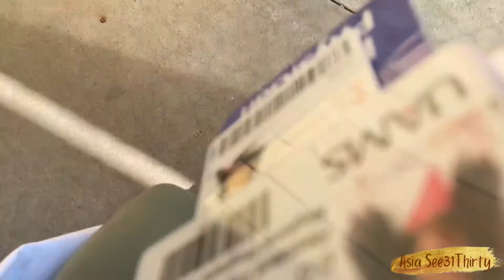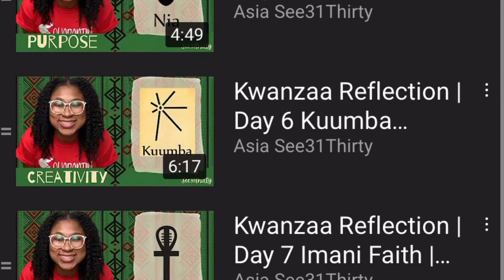Christmas Night & Kwanzaa 2021 | Part 2 | TikTok, Helicopters & Work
Whoever and wherever you are, I hope this finds you well! Thank you for stopping by my channel!

About this video: I've been on YouTube for a while now but this will be my first attempt at VLOGMAS! I am super excited for VLOGMAS2021 and I am planning to participate this year. Thanks for joining me in this resident physician Vlogmas.

Another day in my life!

About me:
Heyy, I’m Asia! A lover of God since 1999, a wife, a daughter, sister, friend forever, and Family Medicine Resident Physician until 2024.

About this channel:
I created this YouTube channel to journal my journey to medicine and a bit more of my life! Thanks for sharing time with me. Enjoy the content. If it’s for you be blessed by it. If it’s not for still support and share because I believe that God is using it to touch someone else. So in a nutshell, in medicine? My channel is for you! Outside of medicine? My channel is still for you!

Also, check my playlists & old videos for non medical related things if you just need to get away a bit and explore more of life!

Shot on iPhone 11 or iPad Pro

Date recorded: December 2021
Date uploaded: December 2021